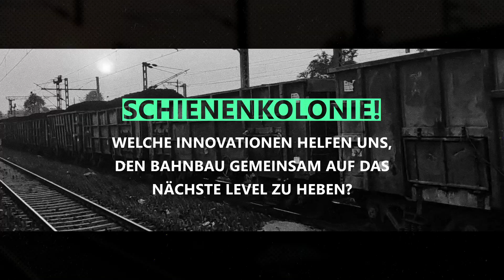RAILTALKS.#16 Teaser: SCHIENENKOLONIE! - 11. September 2024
RAILTALKS.#16: SCHIENENKOLONIE! Welche Innovationen helfen uns, den Bahnbau gemeinsam auf das nächste Level zu heben?
11. September 2024, 16:30 Uhr - OnePlace Berlin